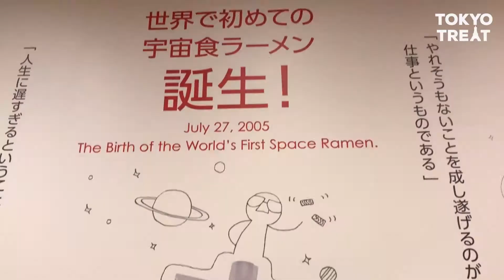CUP RAMEN MUSEUM IN YOKOHAMA, JAPAN!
We checked out the Cup Ramen Museum in Yokohama, Japan to see what all the buzz was about! It was definitely worth the trip. It is filled with fun activities, unique Japanese snacks, and interesting instant noodle facts!

Want a Japanese candy box full of treats delivered to your door every month?